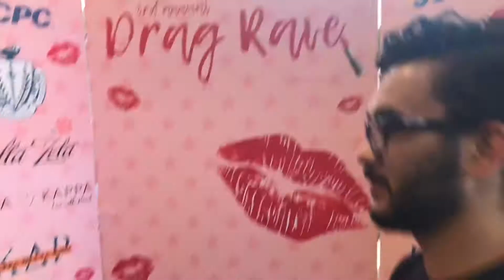ASU DRAGRAVE W/ MORGAN MCMICHAELS!!!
Hi friends!!!

Morgan McMicheals is a Dragqueen that was part of RuPaul's Drag Race season 2 and RuPaul's Drag Race: Allstars season 3.

So I go to Angelo State and this is the third time that we are doing Dragrave! I hope you enjoy

Can't wait to see Rupaul's drag race fashion photo ruview for season 10 episode 10 I might do one.

Fashion photo ruview: Makeover with raja and raven